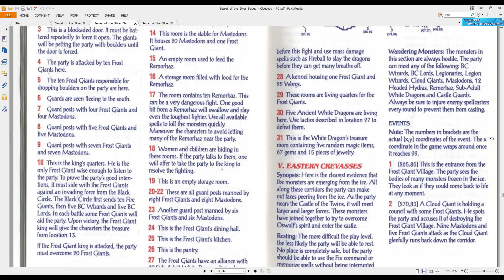38. Let's Play Secret of the Silver Blades - Tricky Doors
We encounter some more puzzle doors, and I solve them brilliantly